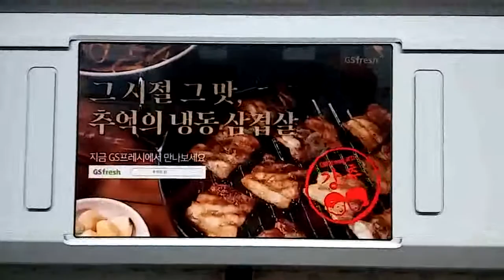지하철 9호선 - GS Fresh (추억의 한입 삼겹살)